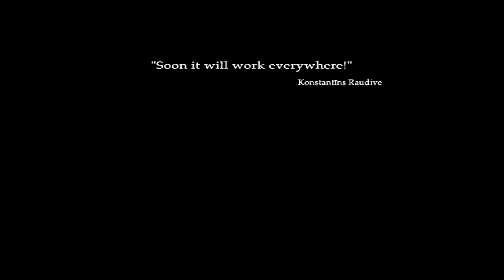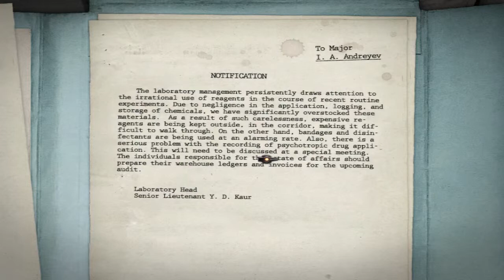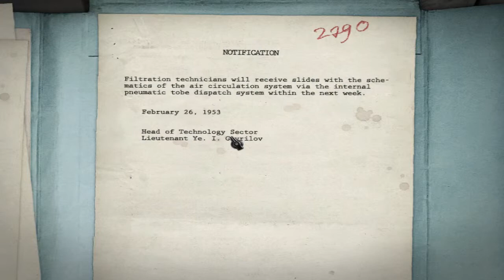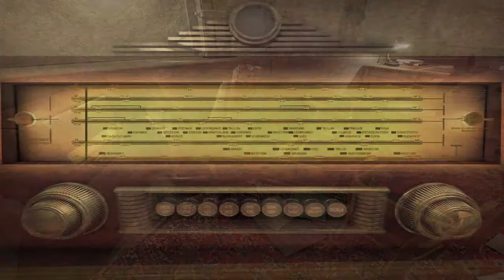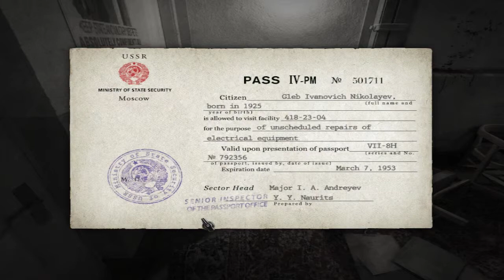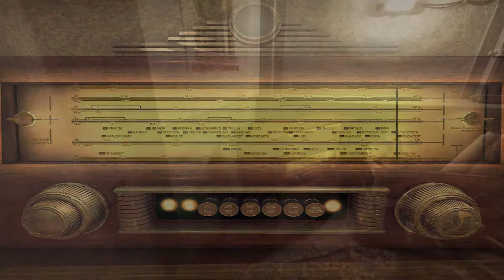1953 KGB Unleashed - 31 Nights of Halloween Night 14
Who Are We? ► Come join us today and start watching the ongoing battle of President Raptor and his henchmen against bad game design and the posers of the internet! Through the usage of let's plays, music videos, and short videos. Who will win and who will lose who knows?

What Is This? ► Developed by Phantomery Interactive, 1953 -- KGB Unleashed is a tense and atmospheric First Person Adventure set deep within the bowels of a Soviet bunker during the Cold War. Players must uncover the dark and horrifc secrets buried within, fighting their own paranoia along the way as well as the possibility of all-too-real terrors within...

1953 KGB Unleashed - 31 Nights of Halloween Night 14